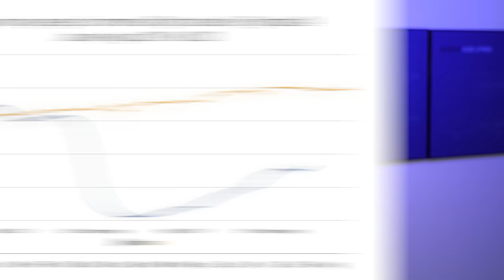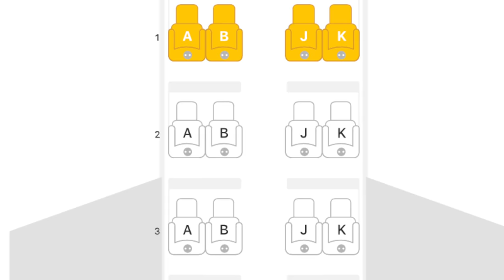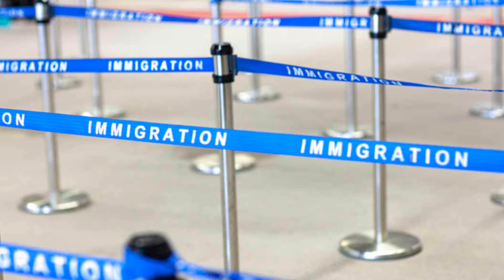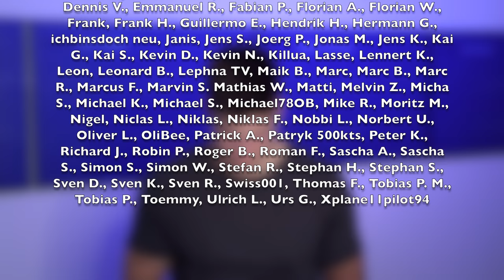Auch dieses Flugzeug muss die Flotte verlassen! AeroNews